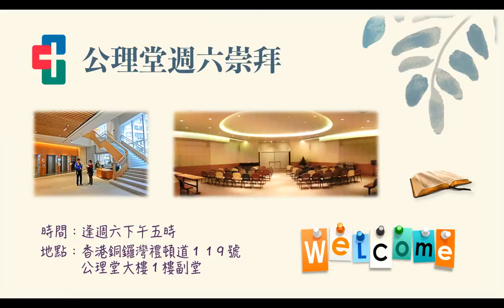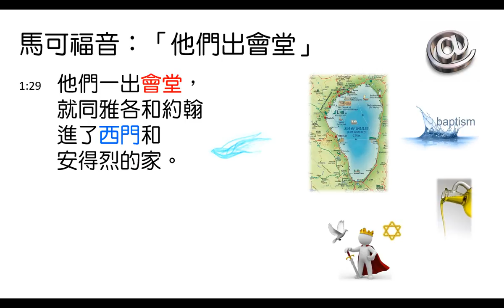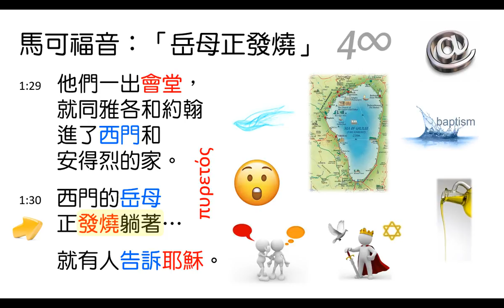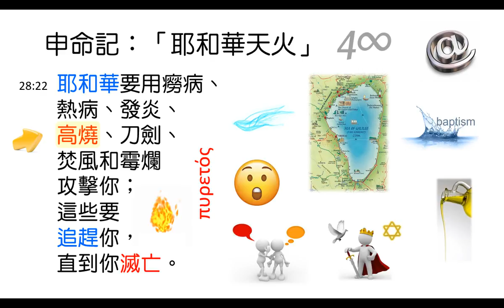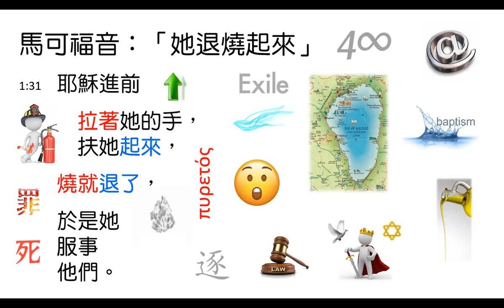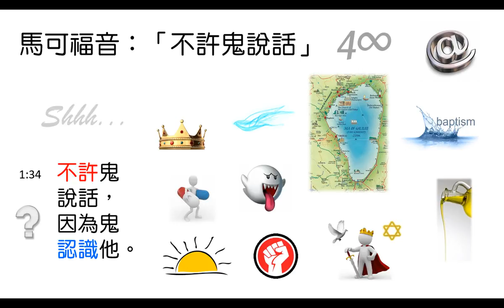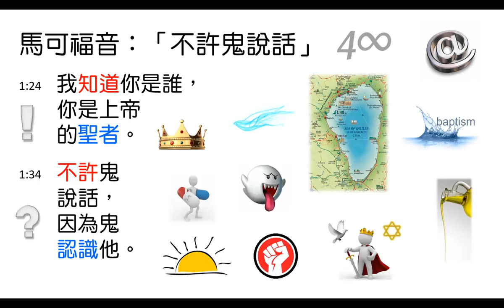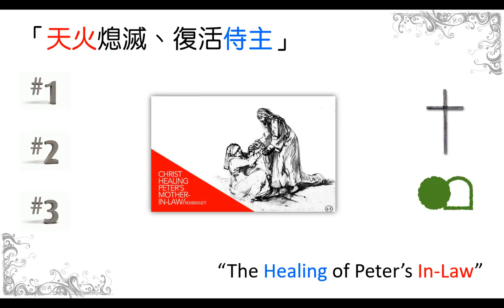[林鍵] 2018.04.21 《加利利的黃大仙》 [馬可福音講道]